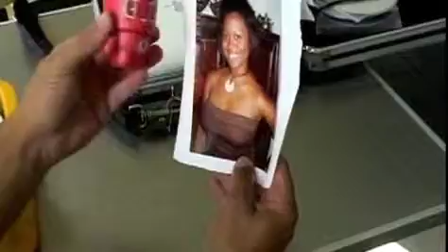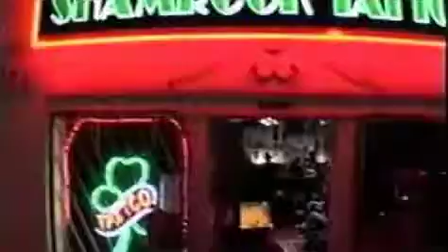Devo Reel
My Directing Sample for Sundance